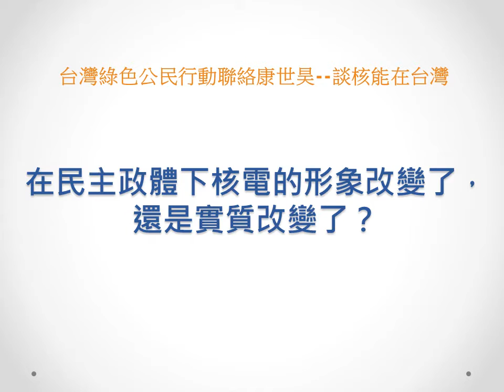在民主政體下核電的形象改變了，還是實質改變了？